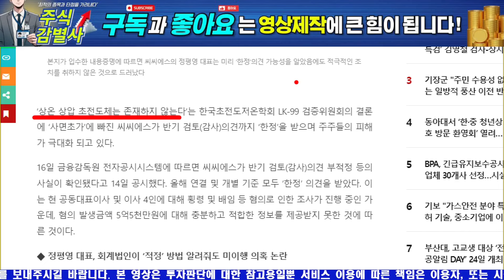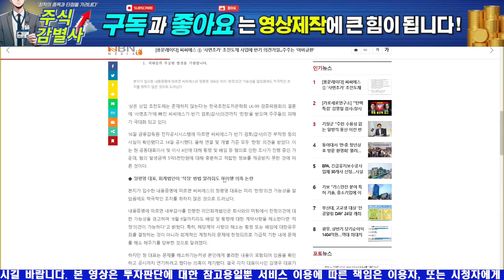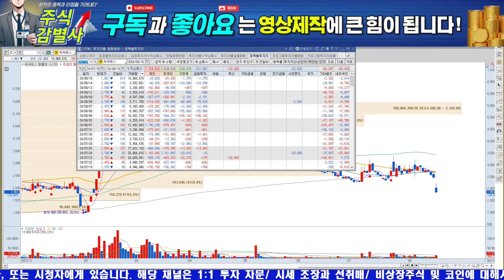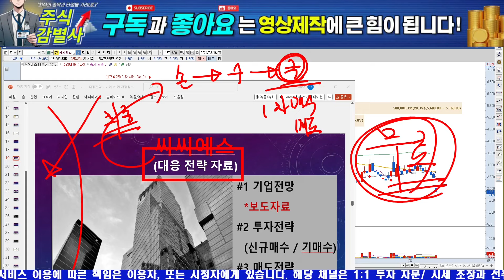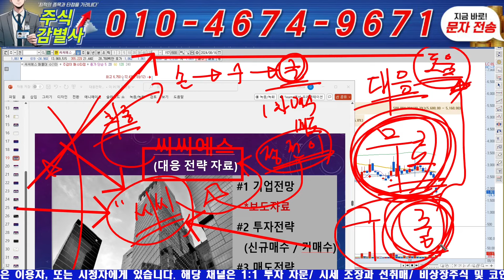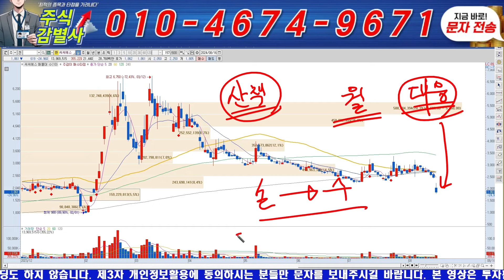[씨씨에스 주가 전망] 금요일 의도적인 주가 폭락 원인!! 위기를 기회로!!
텔레그램방 입장 : '1' 문자전송후 초대링크받기!
안녕하세요. 주식감별사 주감이입니다. 주식이 처음이라 생각하지 않고, 크게 관심을 갖는 사람들은 분석하고 싶어하는 경향이 있습니다.

문자로 『 공백명 + 평단가 + 자격 + 총시드 』 보내주세요.

주감이 이력
 - 現 토론주연구소 전문가팀

* 본 방송에서 제공하는 정보는 투자판단에 대한 참고용일 경우, 해당하는 가치의 상승과 참여를 도울 수 있습니다. 모든 투자 부분은 해당 콘텐츠를 담당하는 본인에게 책임이 있으며, 어떠한 경우에도 이 페이지의 모든 콘텐츠는 내부 영역에 속하지 않습니다.